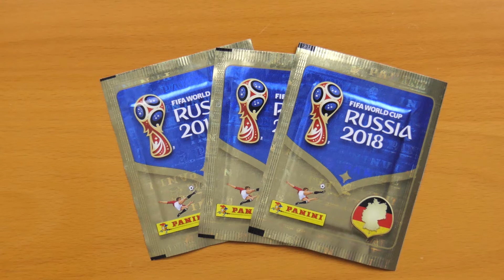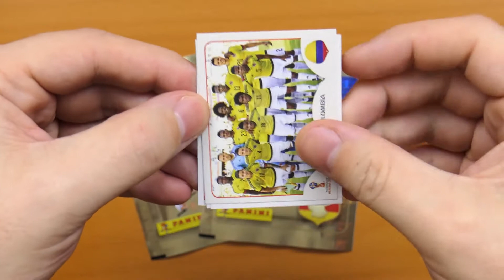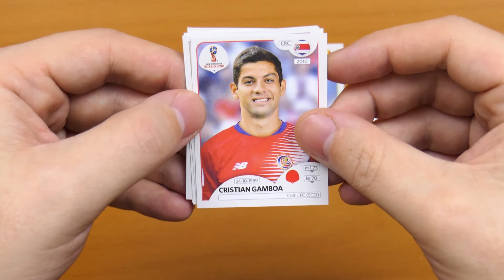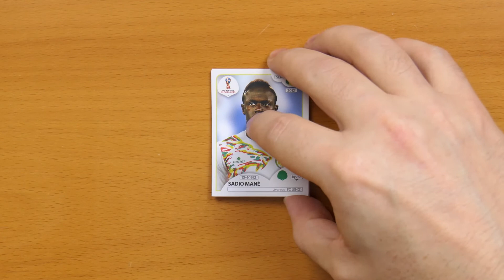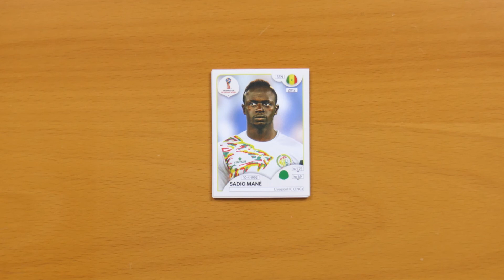YouTuber Sticker WM-Turnier mit den Panini FIFA World Cup Russia 2018 Stickern - Finale Verlängerung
►►  YouTuber Sticker WM-Turnier mit den Panini FIFA World Cup Russia 2018 Stickern - Verlängerung im Finale: Hendrik Schuster vs. collectosk ◄◄

Beim von Soccer TV5 ins Leben gerufenen YouTuber Sticker WM-Turnier spielen 8 YouTube Kanäle um den Titel des Sticker Weltmeisters 2018. An 3 Vorrundenspieltagen gilt es sich für das Halbfinale zu qualifizieren, bevor es dann ins große Finale geht.

Gespielt wird mit den FIFA World Cup Russia 2018 Stickern von Panini. Aus 3 Stickertüten (4 im Halbfinale, 5 im Finale) gilt es den besten Sticker zu nominieren, der dann in das Duell mit dem besten Sticker des Gegners geht.

Die Community wählt aus den beiden per Abstimmung den besseren Sticker und der Sieger der Abstimmung gewinnt das jeweilige Spiel.